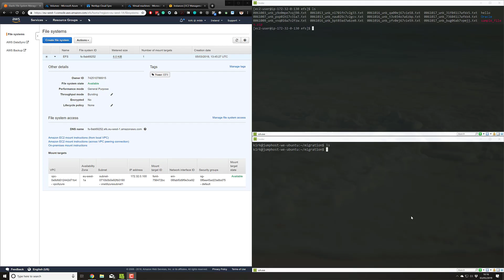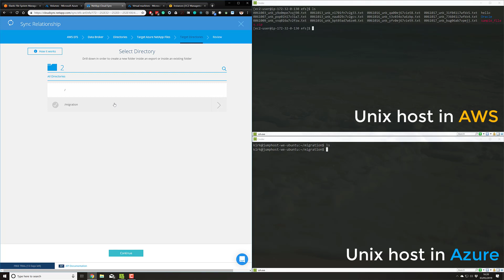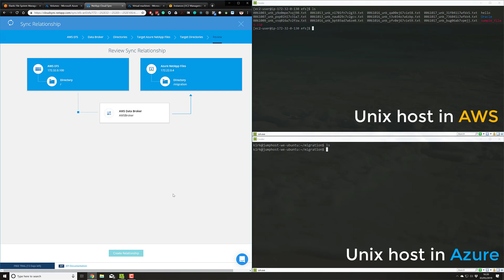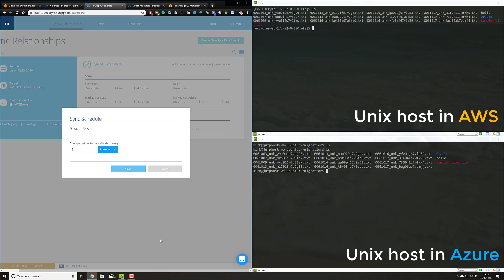How to migrate AWS EFS to Azure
Demonstration showing how to migrate AWS EFS (or any NFS source) to Azure